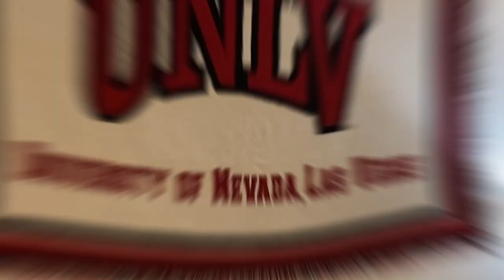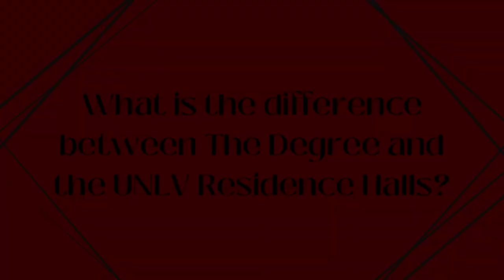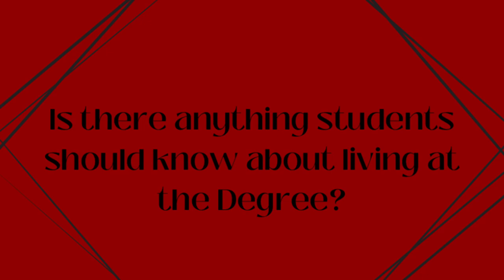UNLV Cribs: The Degree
Take a look at The Degree here at UNLV! The Degree has a wide variety of amenities, a resort-style pool, and spacious rooms for their residents.